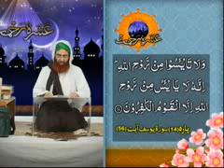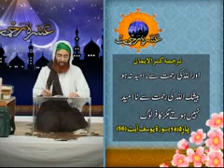Faizan e Ashra e Rehmat - Program of Madani Channel - Ilyas Qadri ka Faizan